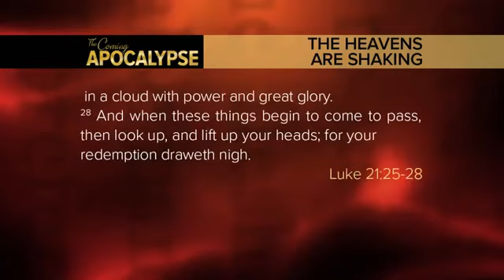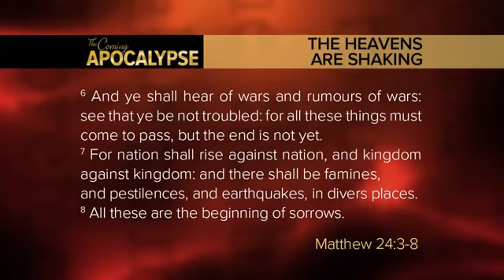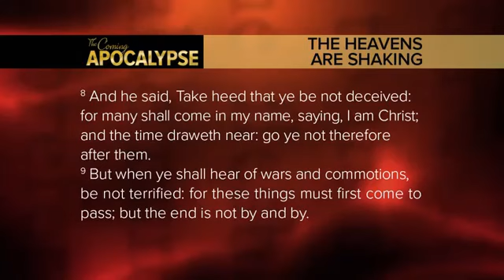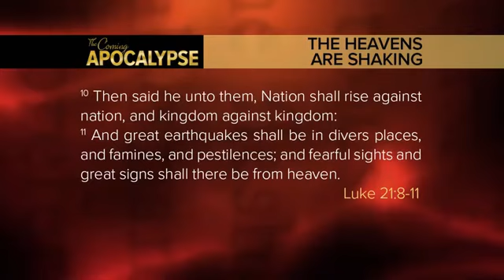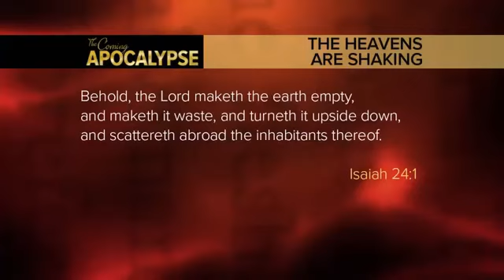NEWS NOW, A GREEN FILE UPDATE